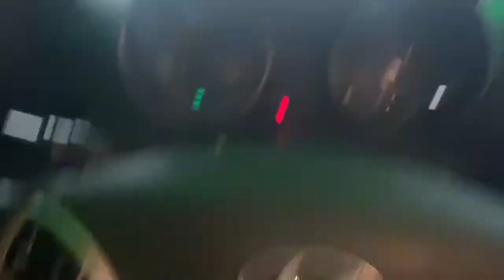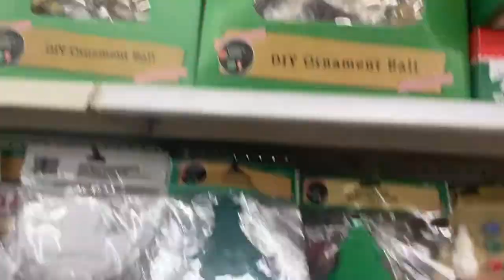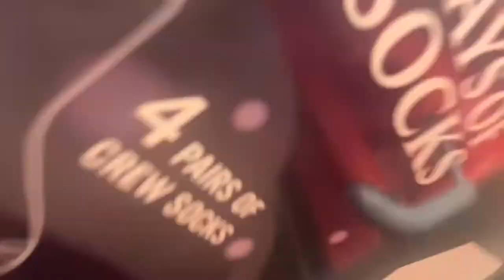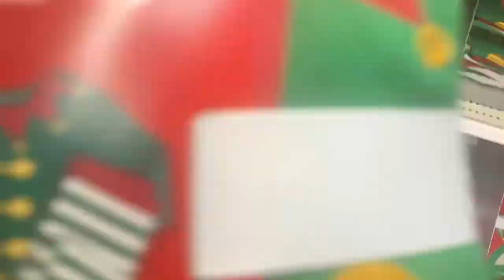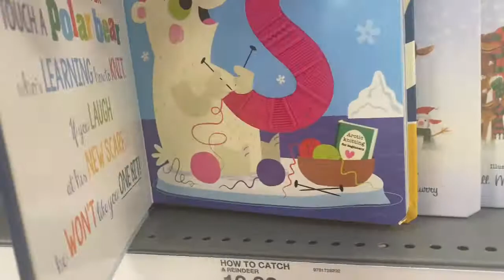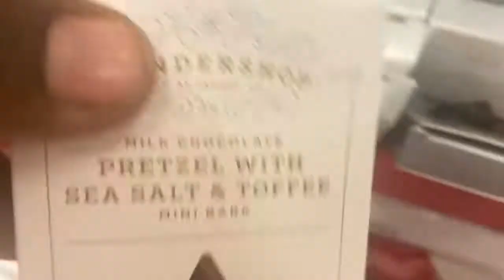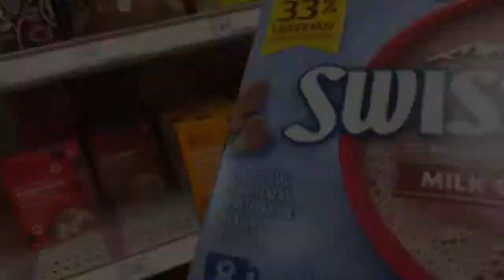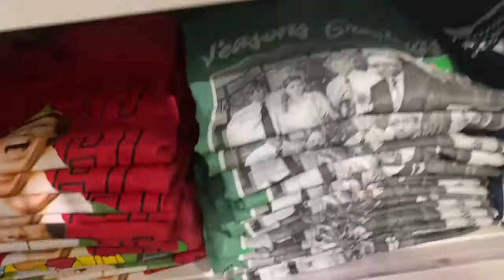VLOGMAS DAY 5/SHOP WITH ME/TARGET/OLD NAVY/DOLLAR TREE/SHOP WITH ME!/HUNT FOR ONSIES & MORE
I’m a few days off on this 25 days of VLOGMAS!! VLOGMAS day 5 come Shop with me as I enjoy a solo shopping experience at Old Navy, Dollar Tree and Target!! Found some really cute and reasonable prices on Christmas gifts and decor!!

Next I’m going to upload videos of me cooking, cleaning, decorating and more!!

Things to look forward to on my channel include but not limited to Vlogs, GRWM, morning routines, clothing hauls, makeup tutorials, family Vlogs, cook with me, keto meals, shop with me, clothing hauls, chit chats, challenges and much Much MORE!!

Til the next one!!